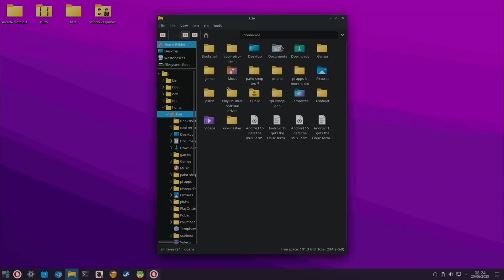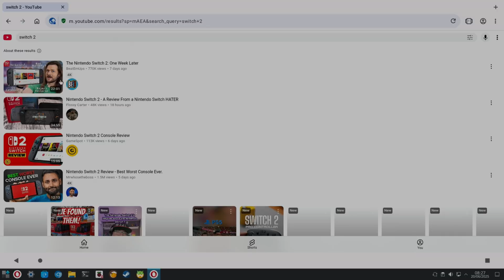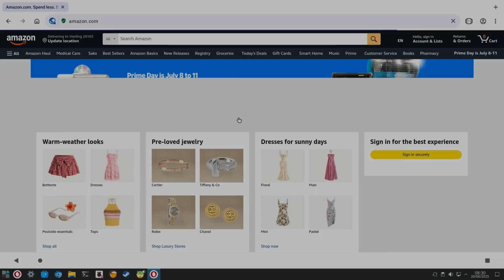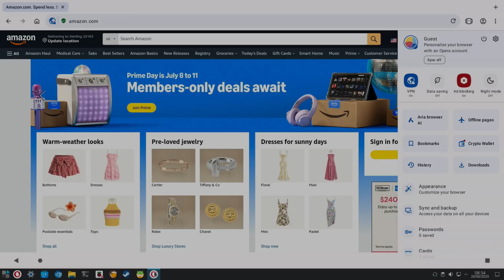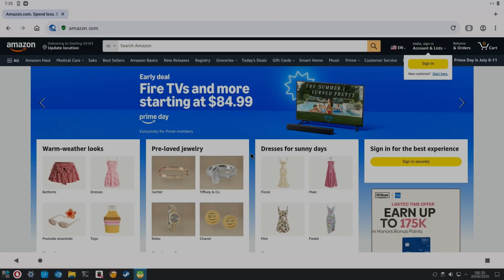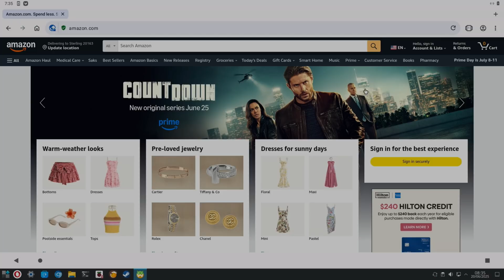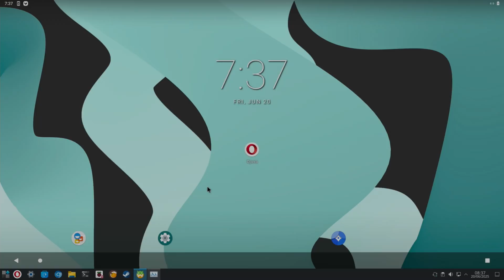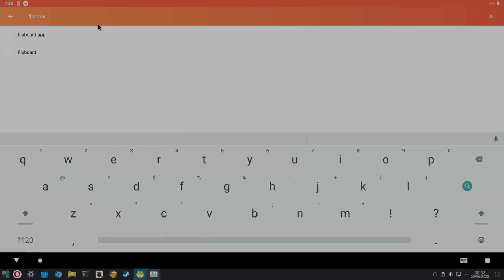FREE VPN for Raspberry Pi and more!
Opera browser Android App installed with the Aptoide store using Waydroid to run Android Apps in Linux. I have tutorials for adding Waydroid to Raspberry Pi OS or my version of KDE. See links at the bottom of the description.

Amazon US & other Countries Link
KTC H27T22C monitor
Orico nvme usb caddy
USB C to micro USB adapter similar
Ugreen usb sata
52pi ice tower plus
longer pice name cables
board under Pi 5 Geekom X1002
75% Keyboard / mouse
3.5 audio usb
Stand offs
Wimaxit 14” display

KTC H27T22C monitor
USB C to micro USB adapter
Ugreen usb sata
52pi ice tower plus
x1003 pice name
pie longer cables
NVMe board under Pi 5 Geekom X1002
75% Keyboard / mouse
Stand offs